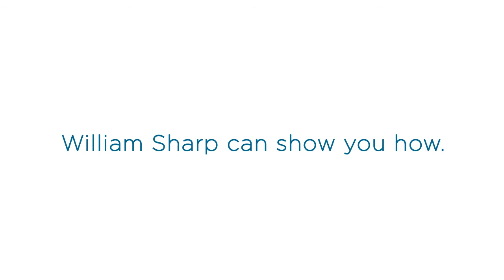Learn couples dances in Northern Virginia! | William Sharp shows you how!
FUN, stress free, inexpensive couples dance classes are just steps away! William Sharp offers lessons and demonstrations in D.C., Maryland, and Northern Virginia. Learn Cha Cha, West Coast Swing, Two Step, East Coast Swing and more! Singles, couples, and groups are welcome. Lessons are available for parties, company and special events, and more. William has 15+ years’ experience. He regularly attends competes and attends workshops throughout the United States to pass along the hottest dance steps to his students. He also practices weekly at dance places throughout the region. As an exercise, dancers easily burn 700 or more calories per hour.  Dancing alos boosts self-confidence and creativity. Great rates. Flexible scheduling.